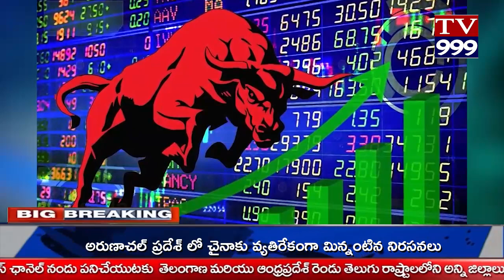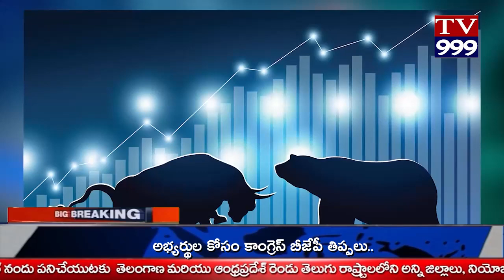TV 999// NEWS BULLETIN 29-09-2023